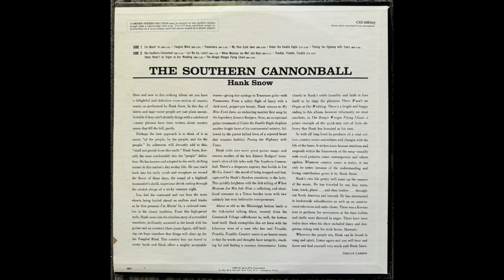Paving The Highway With Tears - Hank Snow